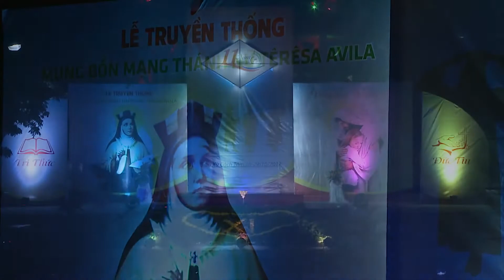Múa: Con Muốn Chúa Là Người Việt Nam - Cò Lả | Nhóm Làng 8 | Lễ truyền thống lần thứ XI